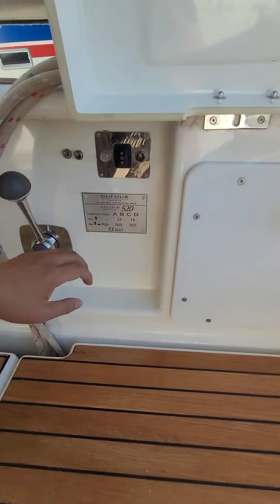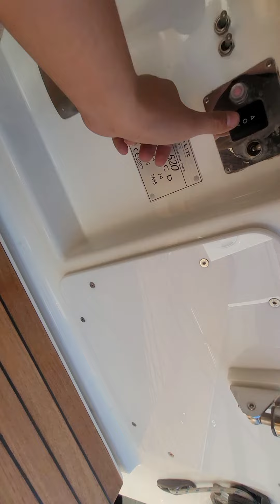Full open-close cycle of Dufour retrofit with Lewmar winch